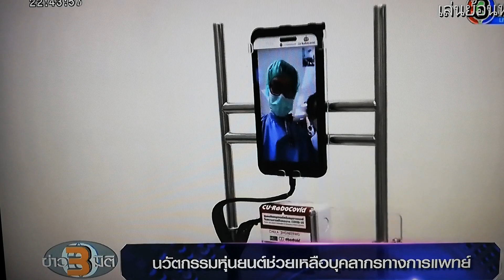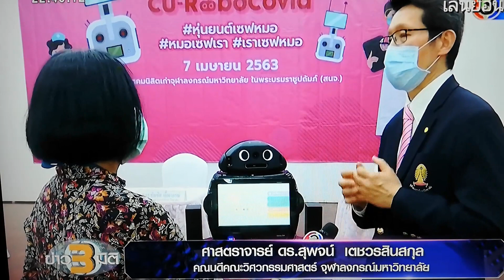นวัตกรรมหุ่นยนต์ ช่วยเหลือบุคลากรทางการแพทย์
ขอขอบคุณรายการข่าว 3 มิติและไทยทีวีสีช่อง 3 นะคะ ขออนุญาตแชร์ค่ะ